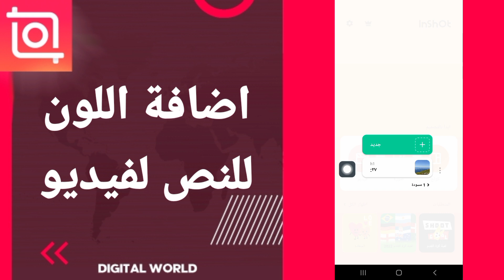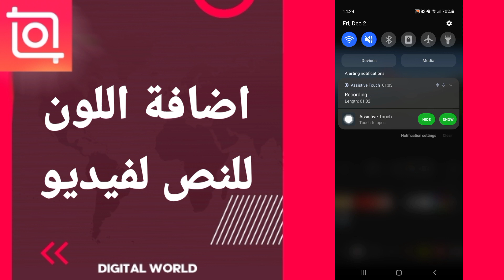كيفية طريقة اضافة اللون للنص للفيديو على تطبيق انشوت للمونتاج inshot